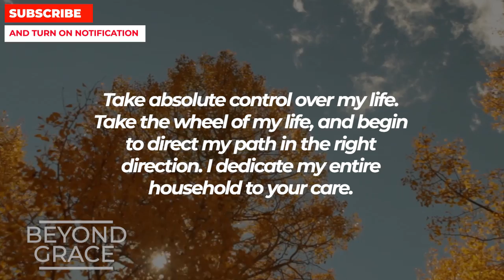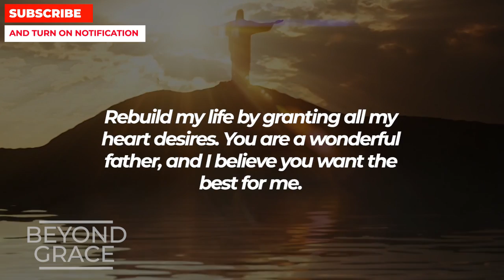GOD SAYS IGNORING THIS IS A BIG MISTAKE | Powerful Miracle Prayer To God For Daily Blessings